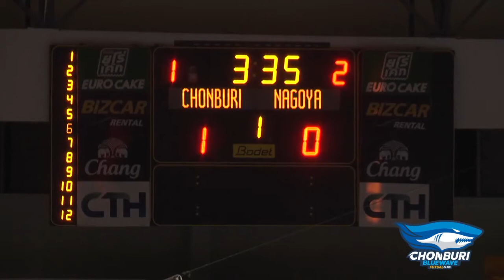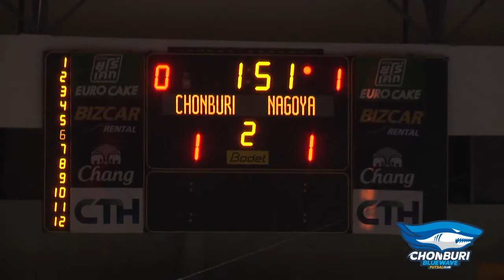【第3戦】名古屋オーシャンズサテライトvs.Chonburi Blue Wave Futsal Club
10years Anniversary Chonburi Blue Wave Futsal Tournament
名古屋オーシャンズサテライト　 5-1 Perindo
得点者：
水谷 颯真、笠井大輝、平田マサノリ、齋藤功一、瀧澤太将